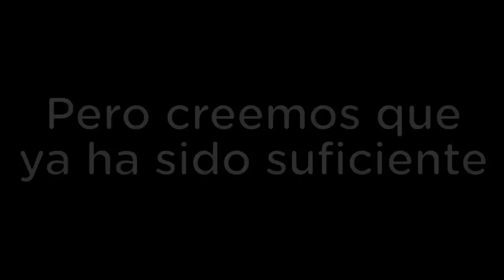Este Youtuber ¿Miente... o no sabe?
Este es un tema que no volveremos a tocar ya que nuestro canal no está enfocado en este tipo de contenido. Sin embargo, como educadores, sentimos la responsabilidad moral de desmentir a quien mal informa. Todo esto para mejorar la comunidad musical en esta plataforma.

Camara y Producción: Cero Records, Maw Roldan @MawRoldan
Edición: Guillermo Espinosa de los Monteros @De_los_monteros_